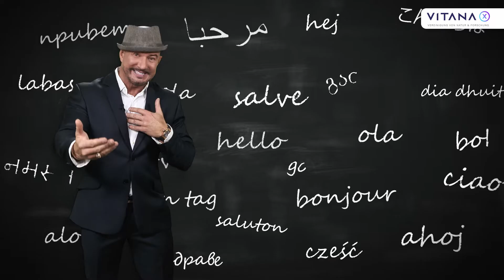VITANA X 02